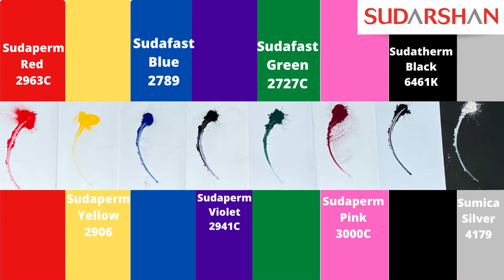Sudarshan Chemicals: Sudarshan's Colors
Sudarshan is all set to ColorTheWorld with our exciting range of organic and inorganic pigments, pearlescent pigments, CICPS and Solvent dyes.